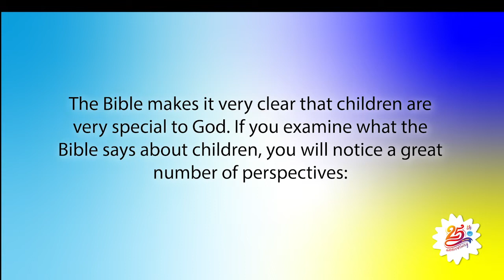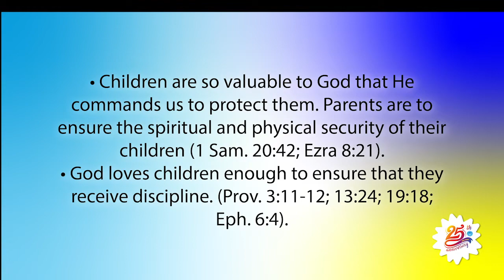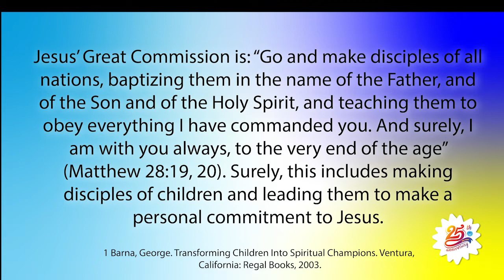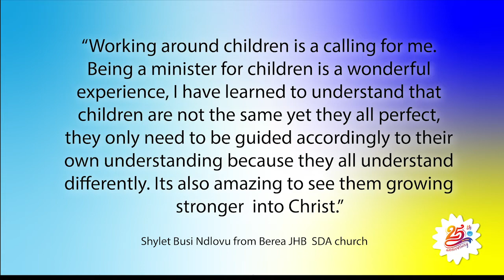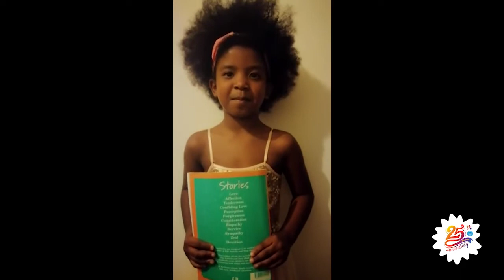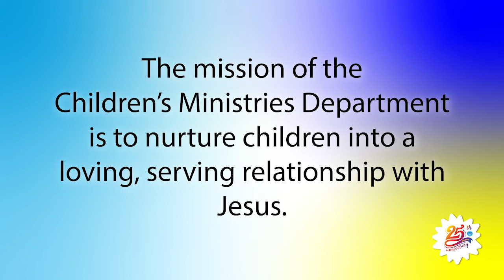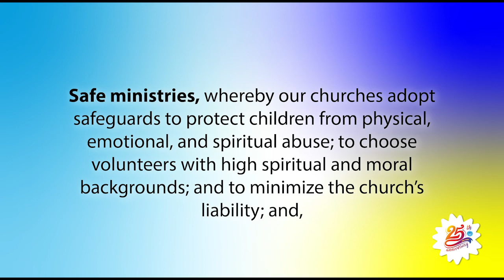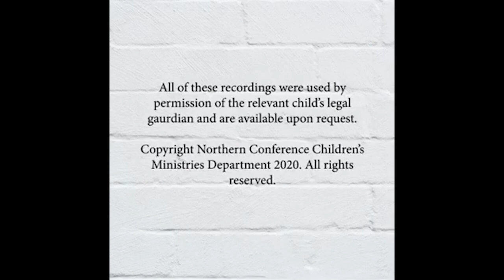25 Year Celebration, 26 December 2020